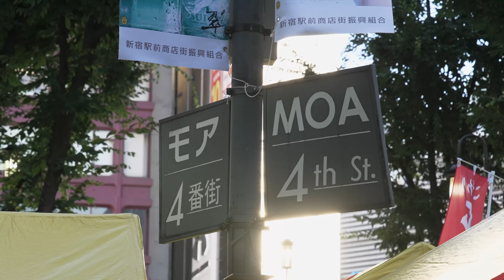2023/7/29 SAT 第20回 新宿エイサーまつり 夜の部演舞（新宿駅東西６会場）ダイジェスト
新宿エイサーまつり 2023 夜の部（17時～20時 新宿駅東西６会場）ダイジェスト
00:00 開始（N-3 モア4番街）
東京中野区新風エイサー
琉球舞団　昇龍祭太鼓
05:30 N-2 双葉通り
創作エイサー　天晴
07:53 N-1 新宿三井ビル
エイサーシンカゆい
創作エイサー隊　炎舞太鼓
11:13 N-4 ヨドバシカメラ新宿西口本店前
心～くくる～withBUNAGAYA
13:04 N-5 小田急ハルク横
15:24 N-6 歌舞伎町ゴジラロード
主催者挨拶 / 杉山 元茂 歌舞伎町商店街振興組合理事長
屋慶名青年会
琉球舞団　昇龍祭太鼓（カチャーシー）

撮影： 弓田一徳　吉谷裕機
撮影・編集： 寺谷公一